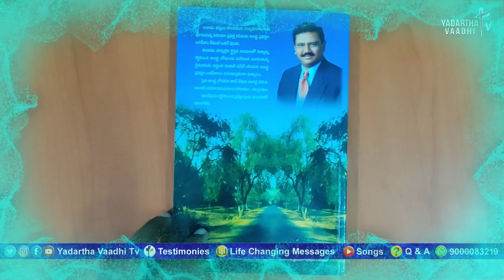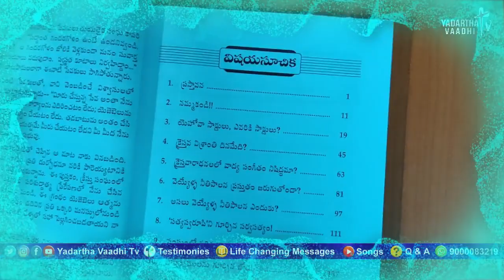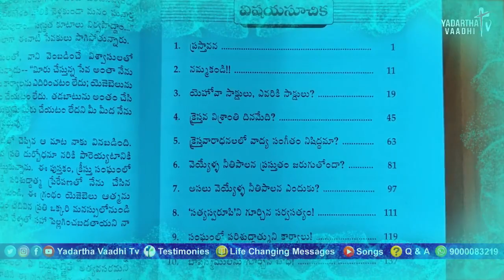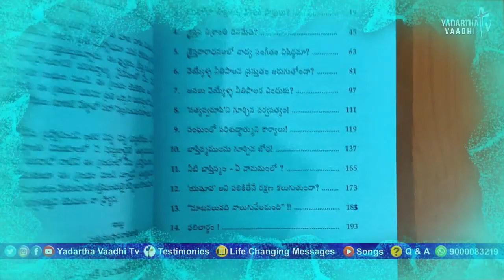సింహనాదం గ్రంథంలోని అంశాలు | Simhanadam Book Subjects | Mark babu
మీకు నచ్చిన వీడియోస్ ని Like చేయండి.
మీకు తెలిసిన వారందరికీ share చేయండి.
తప్పకుండా ప్రతి వీడియోకి Comment చేయండి.
సత్య సేవలో మీరు కూడా పాలుపొందండి.
మీకున్న ప్రతి ఆధ్యాత్మికమైన, బైబిల్లోని ఏ సందేహం అయిన వాట్సప్ ద్వారా పంపండి :
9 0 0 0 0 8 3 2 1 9

సమాధానం ప్రతి శుక్రవారం సా. 4:30 గం. ల నుండి 6:30 గం.ల వరకు జరిగే "క్షీరసాగర మధనం"

లైవ్ ప్రోగ్రాం YouTube and Facebook ద్వారా వీక్షించండి. లేదా మీకున్న సందేహాలను ముందు ఈ ఛానల్ లో సెర్చ్ చెయ్యండి. దాదాపుగా మీ సందేహాలకు జవాబులు దొరుకుతాయి.
24/7 Whatsapp/Sms/Call (India) : # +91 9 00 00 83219
Programs :
Ksheerasagara Madhanam Program
Apo. Ranjith Ophir Books Available in Amazon
ప్రతి శుక్రవారం "క్షీరసాగర మధనం" Phone in Program Mark Babu With Apostle. A S Ranjeet Ophir Gari ద్వారా సా. 4:30 ని.ల నుండి సా. 6:30 ని.ల వరకు తప్పకుండా వీక్షించి ఆధ్యాత్మికమైన మరియు బైబిల్లో ఉన్న ప్రతి ప్రశ్నకు సమాధానాలు పొందండి.